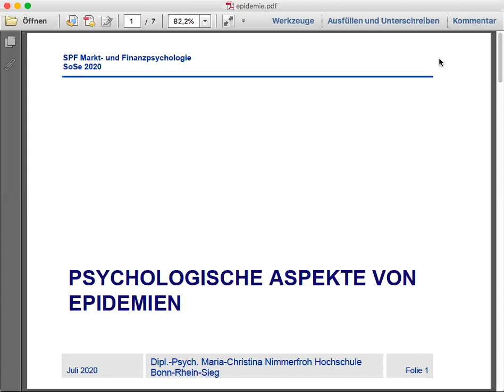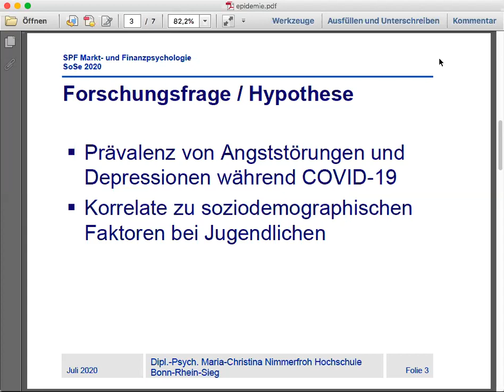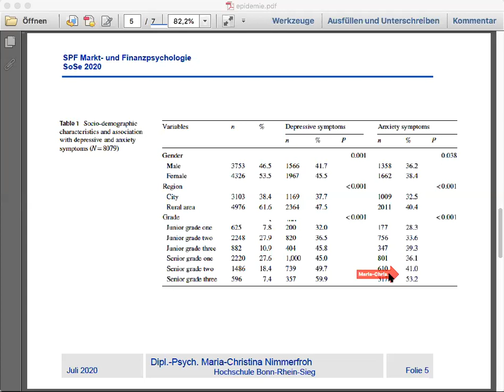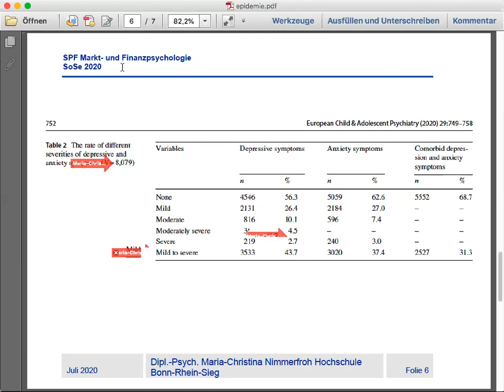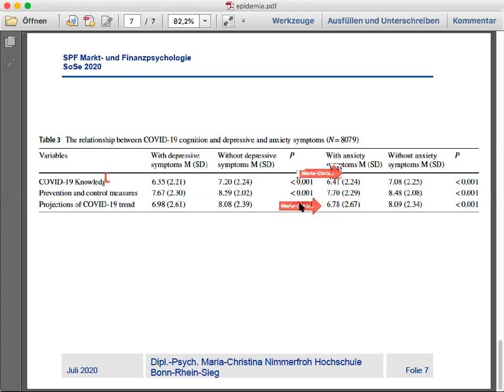Psychologische Aspekte von Epidemien